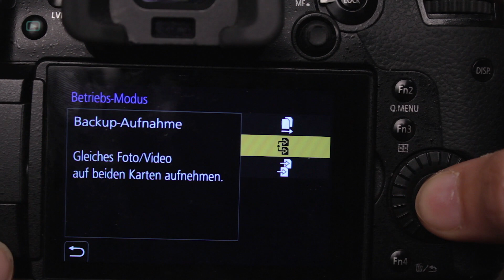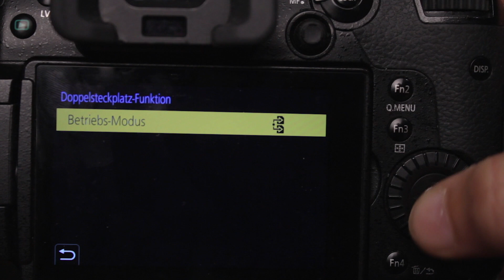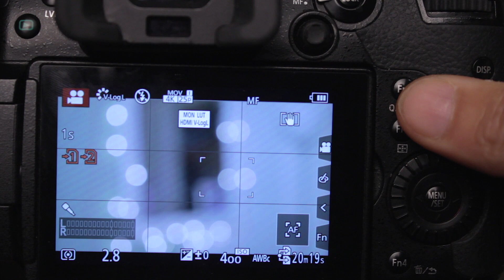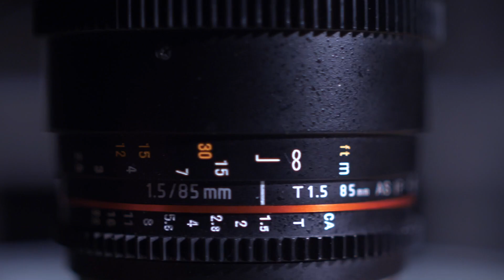Günstige und schelle SD-Speicherkarte (Lexar 1667x für GH5, Sony, Canon)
In diesem Video zeige ich euch gute & günstige SD-Karten für die Panasonic GH5, Sony A7 III oder andere Kameras. Die Lear 1667x ist in meinen Augen Preis/Leistungsmäßig das Beste, was es aktuell auf dem Markt gibt.

Lexar Professional 1667x 64GB
Lexar Professional 1667x 128GB
Lexar Professional 1667x 256GB

SanDisk Extreme PRO 64 GB

Verwendetes Equipment:
Panasonic GH5
Canon Eos 60D
Panasonic 12-35mm II ƒ2.8
Walimex VDSLR 35mm T1.5
Walimex VDSLR 135mm T2.2
Viltrox EF-M2 Speedbooster
Manfrotto Befree Live Carbon Stativ